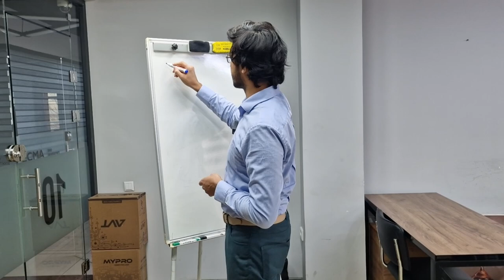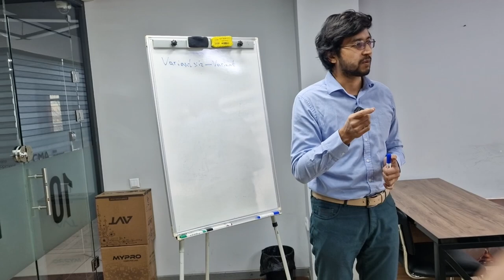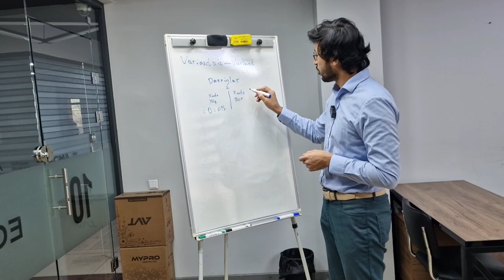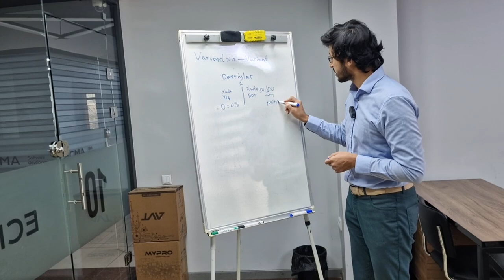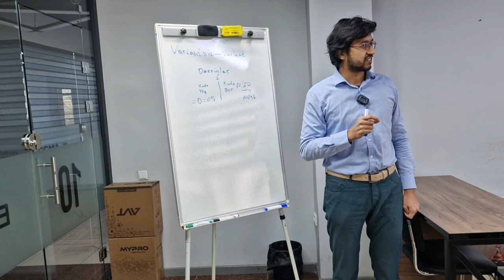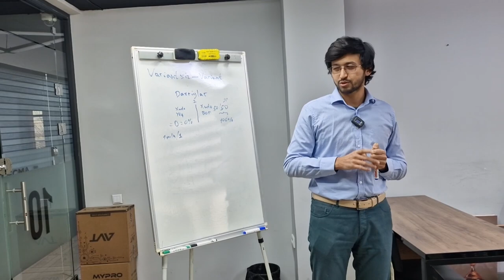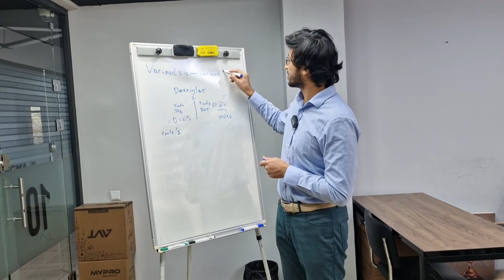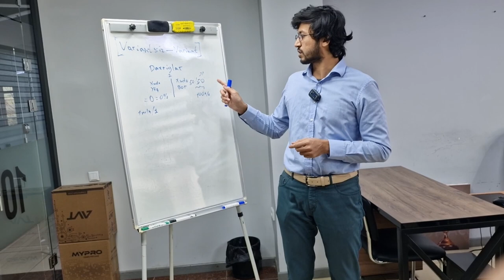Variantsiz — Variant | Personal Development darslaridan